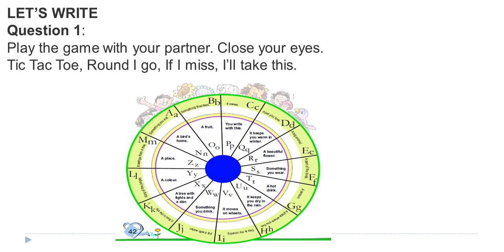Class 2 English Unit 3 Poem A Smile